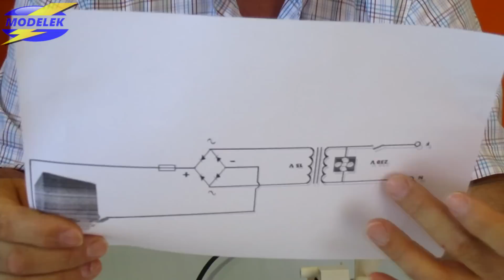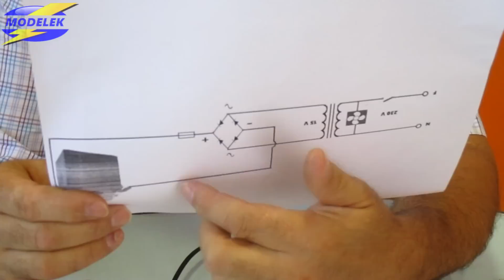PRÁCTICAS CON TRANSFORMADORES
Vídeo donde realizamos prácticas con transformadores.

Productos que recomiendo:
Multímetro digital KAIWEETS
Juego de destornilladores